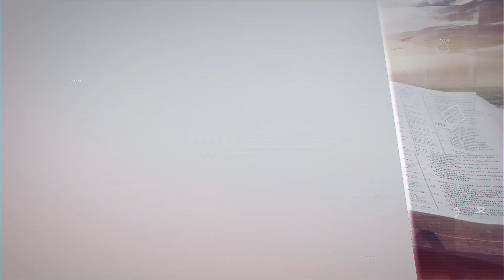الإيمان العامل - الجزء الخامس - مقطع 2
الإيمان هو الطريقة التي تتحرك بها في الأرض لكي تعرف كيف تصلي وتعيش حياتك بصورة صحيحة، وأن تعرف كيف تتواصل مع هذا الإله

*عبرانيين 6:11*

*ولكن بدون إيمان لا يمكن إرضاؤه*

👈 *لا يمكن أن أعمل أو أتواصل مع هذا الإله بدون إيمان*

الإيمان هو الطريقة التي تجعل الشخص يعيش حياة مضمون فيها أن يري نتائج

يوجد أشخاص عندهم اختبارات سلبية.. وضعوا إيمانهم في أمور ولم يروا نتائج لكن *كلمة الله واضحة أن الإيمان يجب وحتماً يأتي بنتائج*